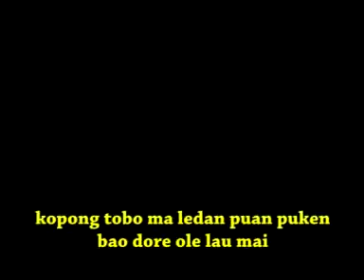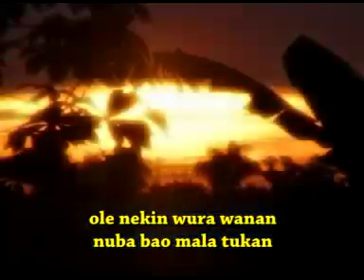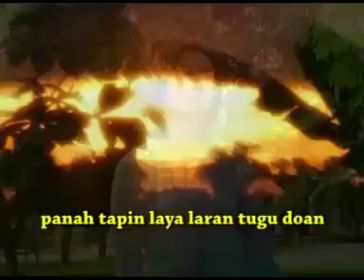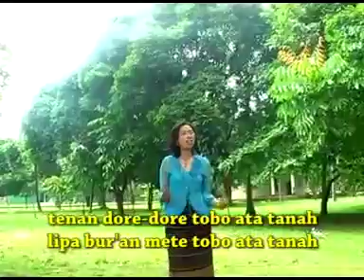suami adonara# belajar#lagu lamaholot#kopong#puan puke#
kopong puan puke
cipt.. simon el doken
voc.. eni purwati
arr. wens kopong
wk rekord